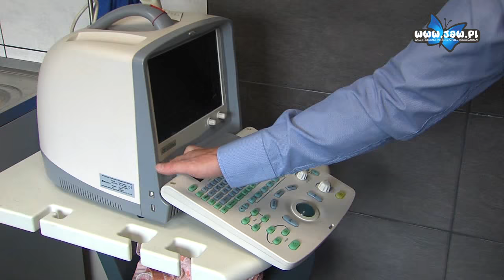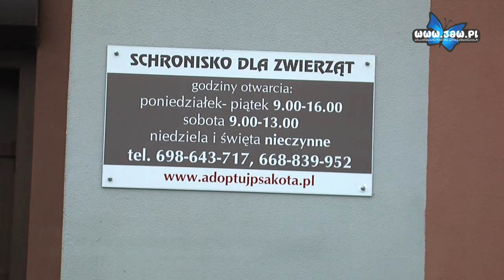Schronisko w Chełmku prężnie działa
Tuż za granicą Jaworzna, w Chełmku, od stycznia tego roku funkcjonuje schronisko dla bezdomnych zwierząt. Warunki, jakie panują w schronisku mogłyby być wzorem dla wielu innych takich placówek na terenie kraju. Wybiegi dla psów nie są przepełnione, wkoło jest czysto, a same zwierzaki mają zapewnioną ciągłą opiekę weterynaryjną.

Jak mówi lek. wet. Jarosław Kołodziejczyk praca w schronisku daje ogromną satysfakcję. W końcu pomaga się bezdomnym zwierzętom, które potrafią się odwdzięczyć. Psy, które trafiają do schroniska są czasami w złym stanie fizycznym. Natychmiast trafiają pod opiekę weterynarza, który przeprowadza konieczne zabiegi. Są też młode psiaki, które zostały porzucone przez swoich właścicieli. Jak mówi weterynarz Jarosław Kołodziejczyk psy, które trafiają do schroniska bardzo szybko znajdują nowe domy. Aby adoptować zwierzaka wystarczy spisać umowę adopcyjną.

Do schroniska trafiają nie tylko psy. Na ukończeniu są prace związane z budową miejsc dla kotów. Schronisko otrzymało już między innymi drapaki i wkrótce te sympatyczne czworonogi także będzie można spotkać w schronisku.

Niemal codziennie w schronisku pojawiają się wolontariusze, często w młodym wieku. Przychodzą i pomagają – wyprowadzają na spacery, karmią, bawią się z psami. Dzieci uważają także, że warto pomagać tym sympatycznym czworonogom i zachęcają do tego swoich rówieśników.

Schronisko cały czas potrzebuje wsparcia. Dlatego zwraca się z prośbą do mieszkańców, którzy posiadają mokrą karmę o darowizny. Schronisko można także wesprzeć wpłatami na nr konta: 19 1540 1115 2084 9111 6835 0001 z dopiskiem „Schronisko Chełmek”.